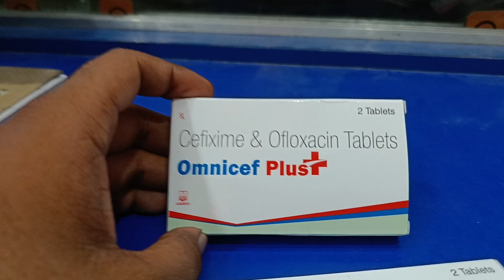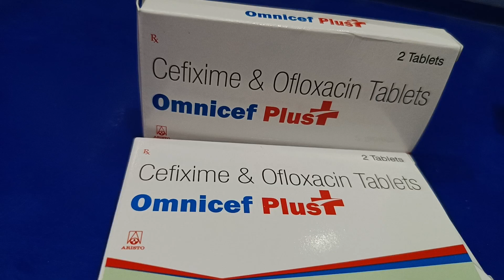omnicef plus tablet used in hindi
omnicef plus tablet uses in hindi
omnicef plus tablet review in hindi
omnicef o 200 tablet uses in hindi
omnicef plus tablet
omnicef plus tablet kis kaam aati hai
mahacef plus tablet uses in hindi
omnicef o 200 tablet in hindi
cefixime tablet uses in hindi
omnicef o 200 tablet review in hindi
omnicef o 200 tablet dose
omnicef plus tablet side effects in hindi
omnicef o 200 tablet review
omnicef plus tablet use
omnicef o 200 tablet uses hindi